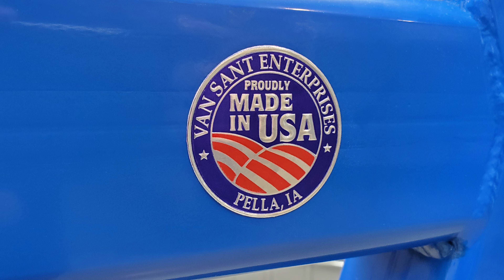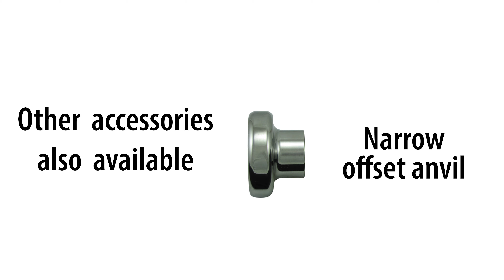MetalAce 30F English Wheel Showcase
This brand new design from MetalAce is suited for heavy metal forming and yet is small enough to fit in small shop environments. The 3-leg design includes rubber feet for a stable grip on all floors, but the retractable handle and tip-back casters allow it to move around easily. This on-the-go metal forming machine is perfect for racing needs, auto restoration, sculpture creation, hot-rod building and vintage aircraft restoration. Collision repair professionals will find it useful for smoothing a wrinkled quarter or rocker panel.

Features include a removable lower 3 inch yoke, allowing for use with the included 3 inch wide anvil set or the optional 2 inch yoke and variety of specialty anvil wheels. A handy anvil storage rack keeps lower wheels close at hand and allows for quick radius changes. The tested and true jack mechanism offers a quick-release anvil yoke with precision alignment adjusters. This gives you the ability to quickly remove your work piece for inspection and easily repeat the pressure you were working at, even when changing radii. All MetalAce anvils are made from 4140HT material and feature industry standard flat spots for ideal wheeling. Proudly made in the USA using heavy wall gusseted tubular construction and powder-coated for maximum capacity and extra durability.